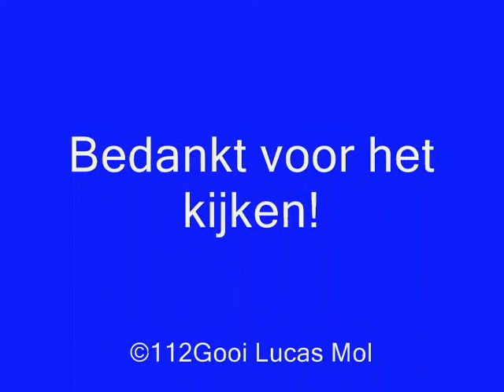Politie Boot P4 Port Of Rotterdam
-©112Gooi Lucas Mol